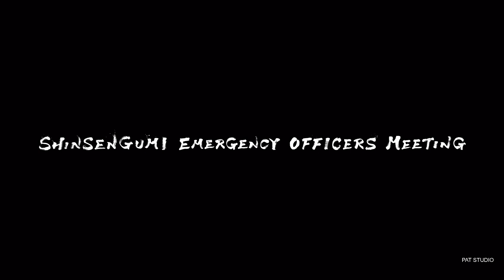THE BROTHEL YAMABUKI LIKE A DRAGON ISHIN GAMEPLAY WALKTHROUGH PLAYTHROUGH PART 6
I NEED MONEY BUY FOOD AND NEW GAMES HELP ME WATCH MY PLAYLIST ADS LIKE MY VIDEOS AND DONATE IF YOU CAN.YOUTUBE STINGY GIVE ME $10 PER MONTH ONLY.THANK YOU FOR SUPPORTING PATSTUDIO GAMES.